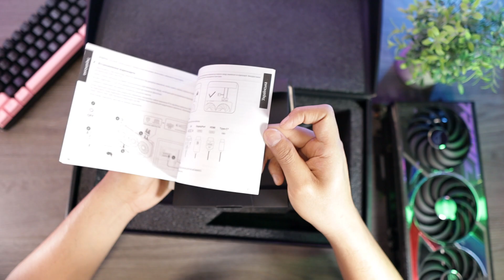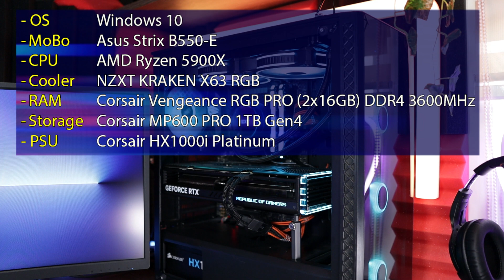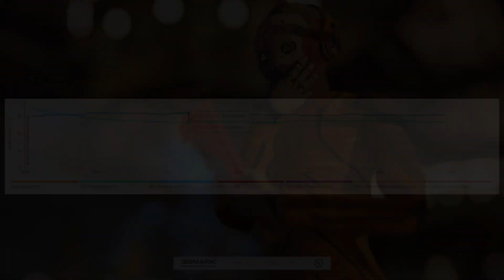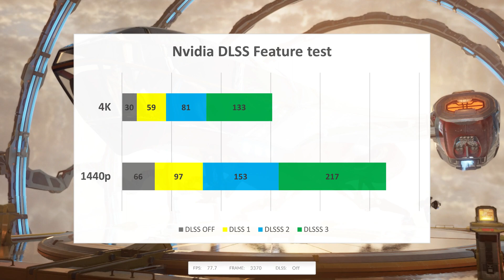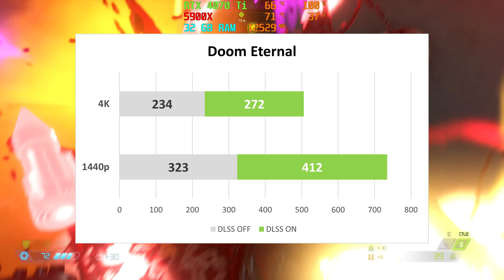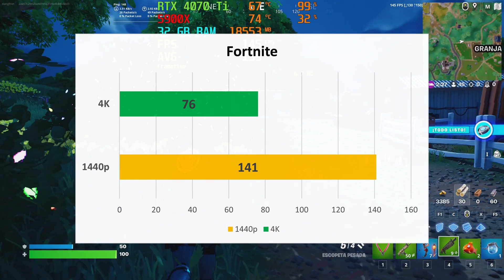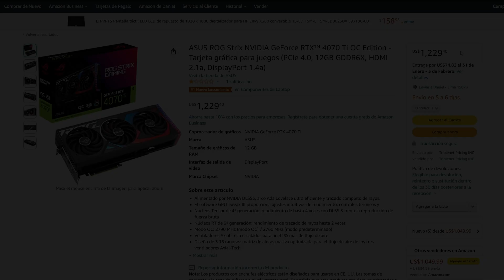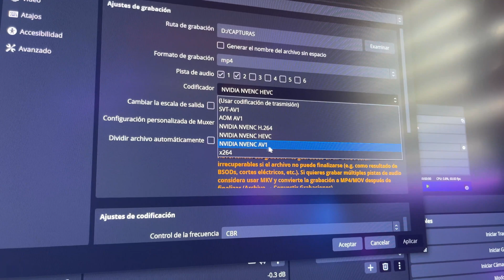RTX 4070 Ti ASUS ROG Strix - Review ✅ Lo Mejor para 1440p y 4k?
En este video te muestro el unboxing y review de la RTX 4070 Ti de Asus ROG Strix, donde lo ponemos a prueba 3dMark y videjuegos como Fortnite, Warzone 2.0, Doom Eternal, Shadow of the Tomb Raider, Cyberpunk 2077, Red Dead redemption 2

💻 SETUP
✔ RTX 4070 Ti ASUS ROG Strix 🛒
✔ Ryzen 5900X
✔ Asus Strix B550-E
✔ RAM Corsair Vengeance RGB PRO (2x16GB) DDR4 3600MHz
✔ Corsair MP600 PRO 1TB Gen4
✔ Corsair MP600 1TB Gen4 PCIe X4 NVMe M.2
✔ SSD WD Blue 2TB
✔ CPU Cooler: NZXT KRAKEN X63 RGB
✔ PSU: Corsair HX1000i
✔ Chasis Deepcool Mid-Tower